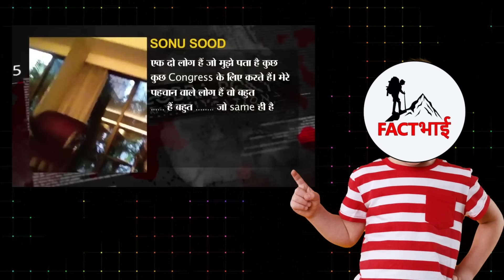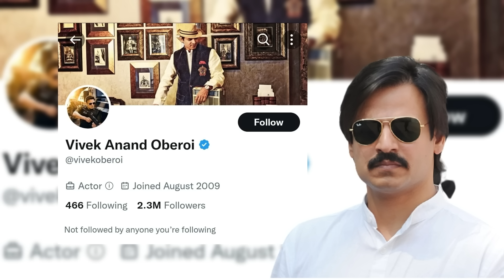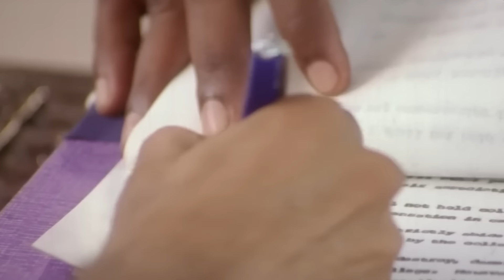जब Sting Operation में खुल गए इन् मशहूर CELEBS के काले राज़ | Bollywood Celebrities Who Got Exposed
Hello Bhailog, FactBhai here and we love bollywood and bollywood stars. But today we will find out how these stars are ready to manipulate their fans and the world for money! There are big names like - Vidya Balan, Sonu Sood, Vivek Oberoi, Sunny Leone etc. who got exposed in a sting operation, asking for money in exchange for posting favorable messages on behalf of political parties!!